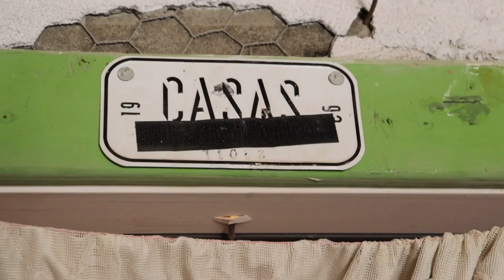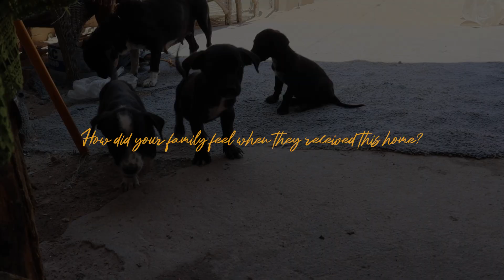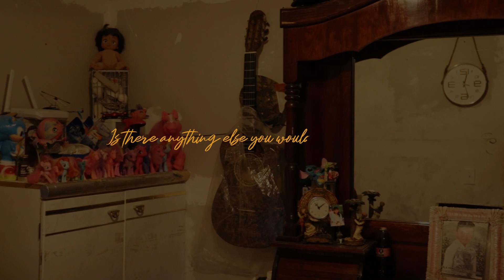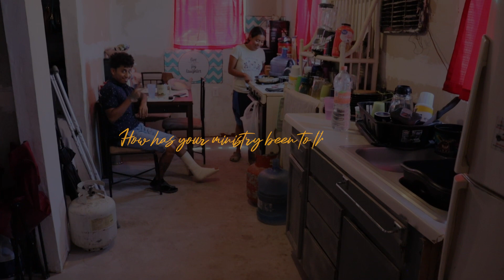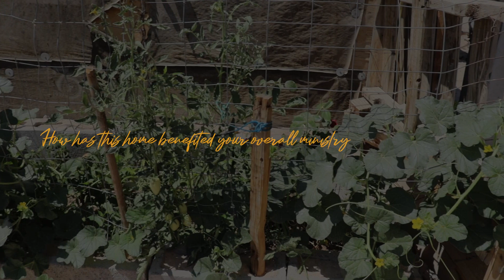Follow Up | The Emilio Reyes Fabela Family | 11051